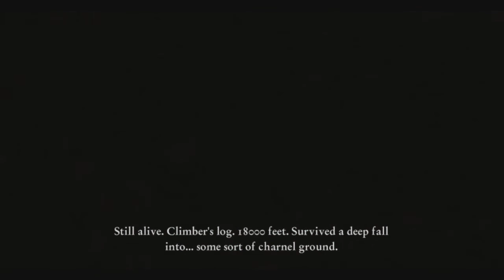Cursed Mountain (PC) Walkthrough : 2. Facing The Yogini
Game: Cursed Mountain
System: PC
Chapter: 2. Facing The Yogini
Played/Commentary By: GSTAR321